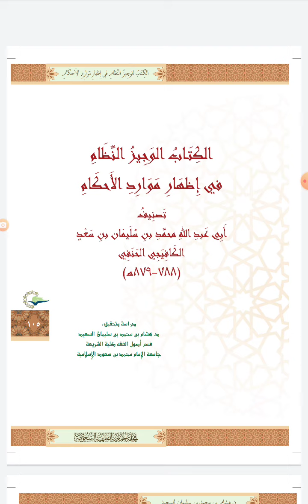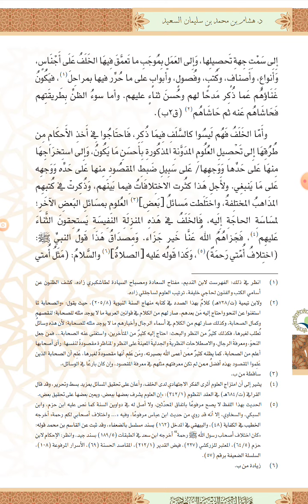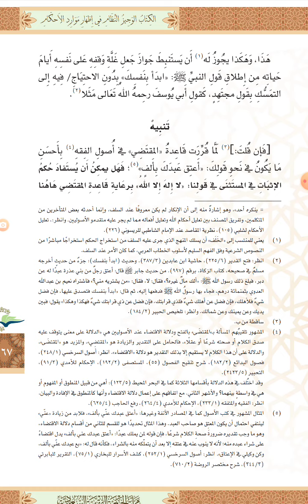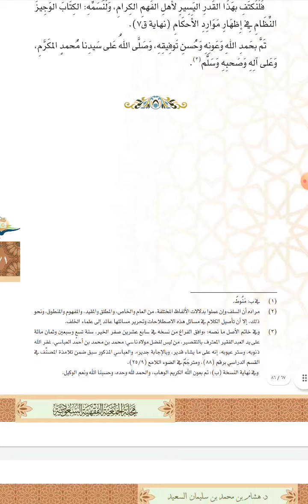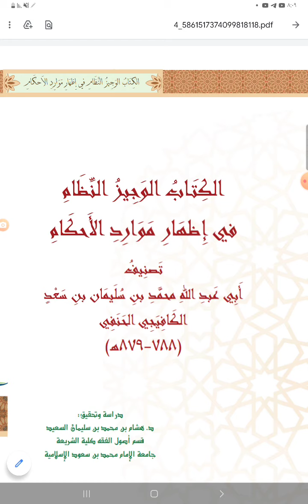تراث شيخ السيوطي الإمام محمد بن سليمان الكافيجي ت٨٧٩: الكتاب الوجيز النظام في إظهار موارد الأحكام